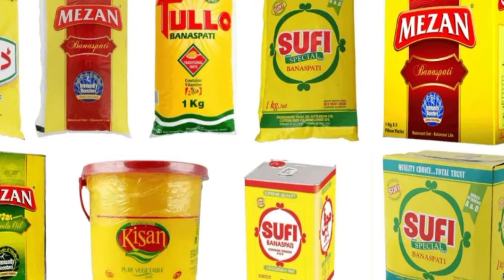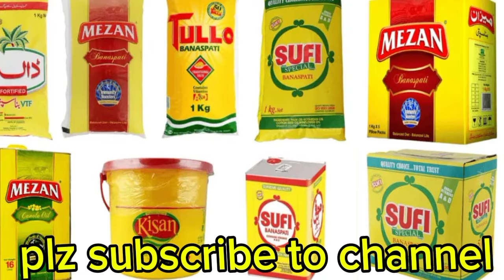today cooking oils and ghee rates updates/local farmers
today cooking oils and ghee rates updates

Pakistan  today sugar price in pakistan 2024

ghee and cooking oil prices ghee and cooking oil

prices of ghee and cooking oil | ghee and cooking oil

prices on deacrease | oil ghee prices | ghee and

cooking oil prices on rising | oil and ghee prices | price

of ghee hike in pakistan | price of oil hike in pakistan |

cooking oil price in pakistan | cheapest oil and ghee |

cooking oil price in lahore | oil prices | ghee prices |

edible oil price increase | ghee prices increased |